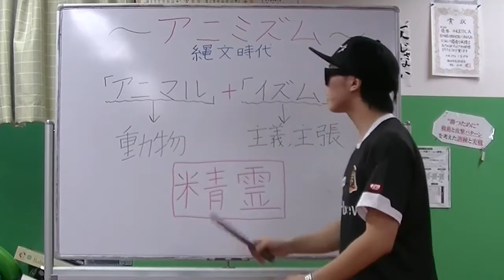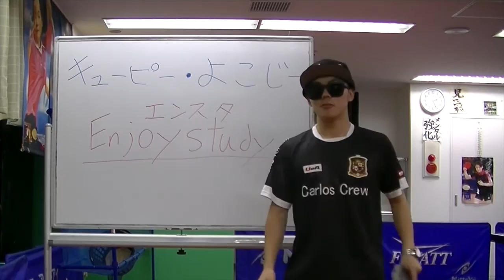卓球×勉強#2《エンスタ》 中高生テスト前必見！縄文時代“アニミズム・Animism ”前編（アニミズムの説明）《キューピーよこじー》（997）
今日のエンスタは縄文時代のアニミズムについて！
みんなしっかり勉強しろよ☆

☆完全オリジナル動画☆
相模原駅から徒歩5分圏内の卓球場です。
Japan Table Tennis
１日５００円で何時間でも利用できます！！！
一般教室、ラージボール教室、ジュニア教室などもあります
千木良T.P.C　スグルミュージック

講習会に呼んでください☆
祐コーチが全国どこへでも伺います☆
今までにない新感覚のレクチャーをぜひ体験してみてください☆